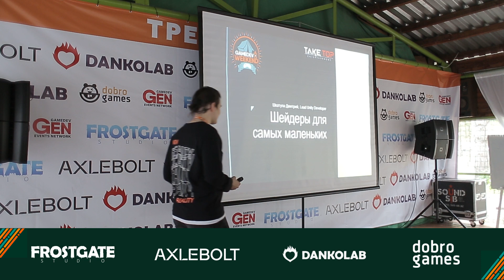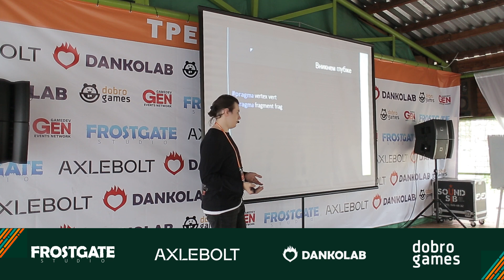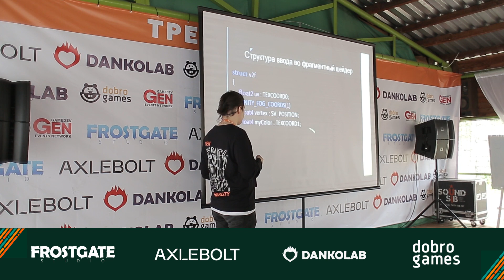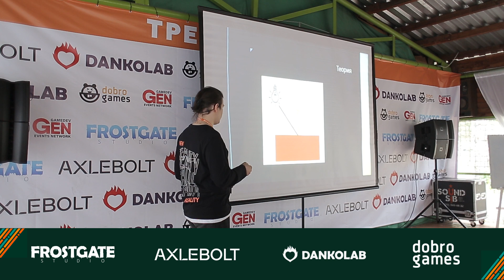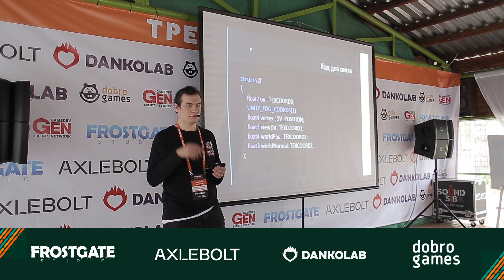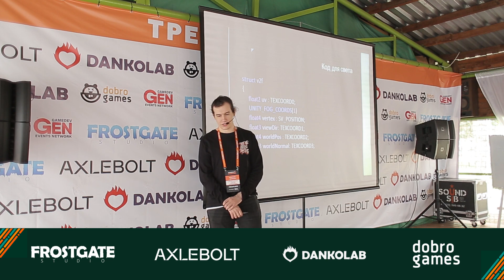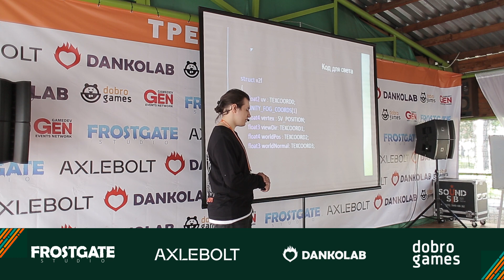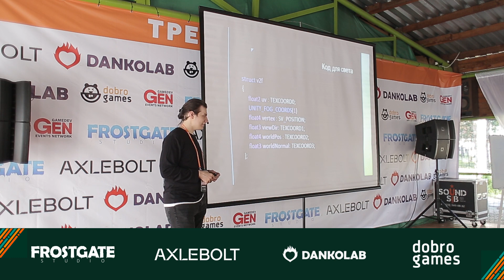Шейдеры для самых маленьких. Шкатула Дмитрий, Lead Unity Developer, Take Top Entertainment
Фестиваль для разработчиков компьютерных и мобильных игр Сибири